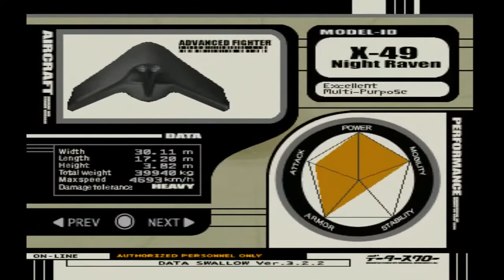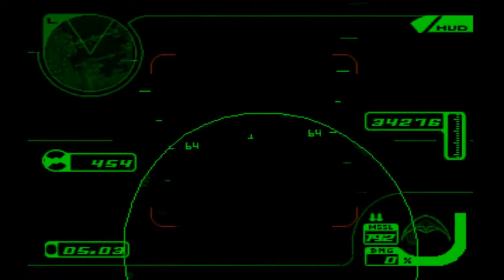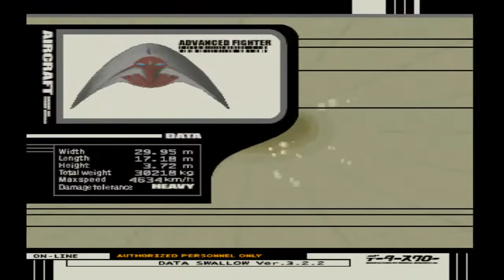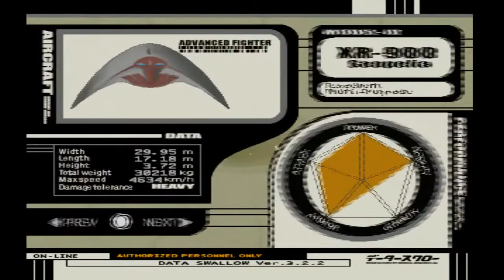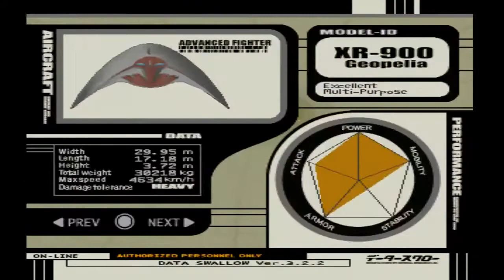Ace Combat 3 | Free Mission Play | XR-900 Geopelia (Re-upload)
Gameplay in Free Mission mode using the XR-900 Geopelia